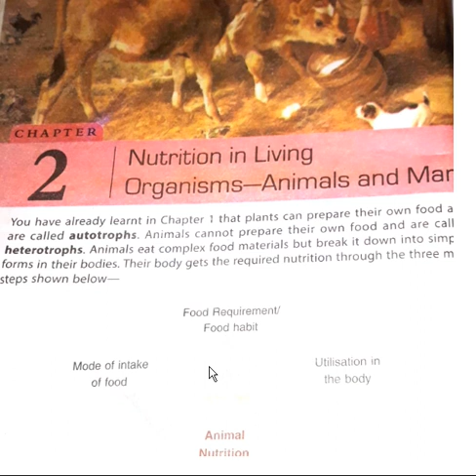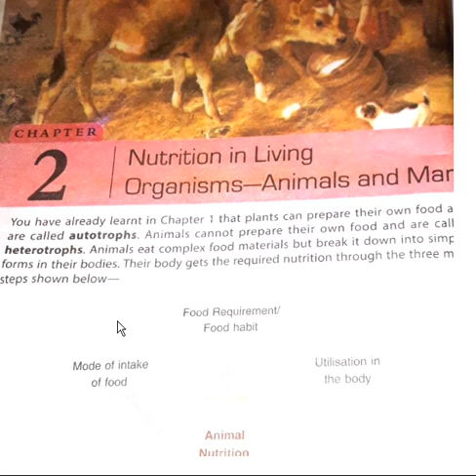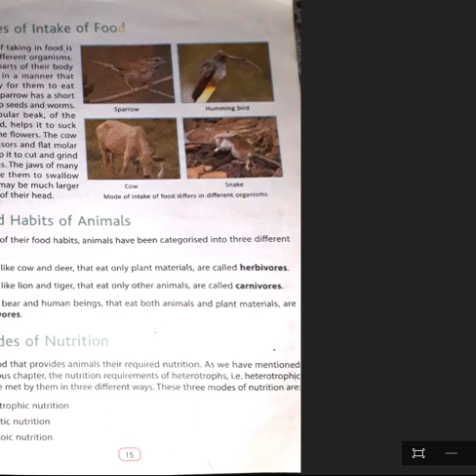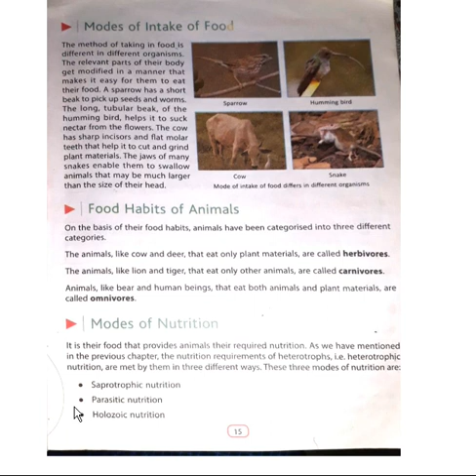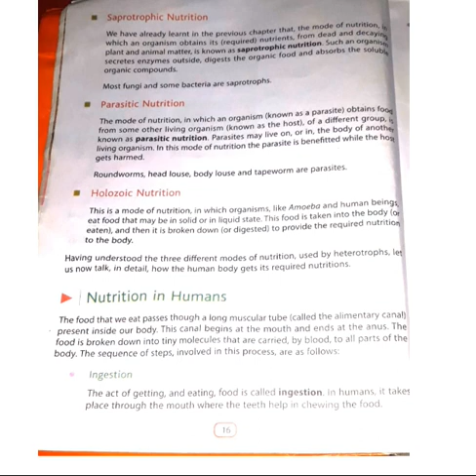Class 7, chap 2, part 1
By  Ajit Kumar Singh